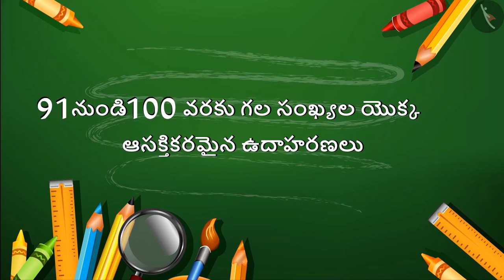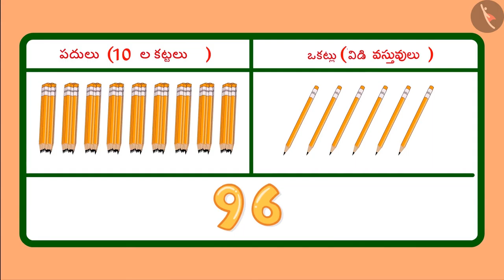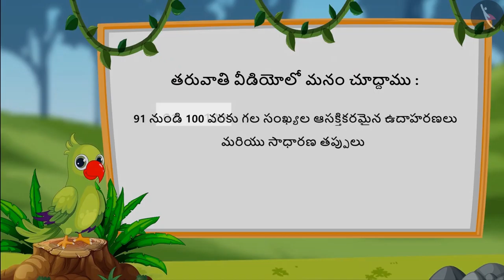91 నుండి 100 వరకు గల సంఖ్యలు | Part 3/4 | Numbers from 91-100 | Telugu | Class 1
Let's Count | Two digit numbers | Grade 1 | NCERT | Numbers

Welcome to part 2 of Numbers from 91-100. In this video, we will discuss various examples of Numbers from 91-100.